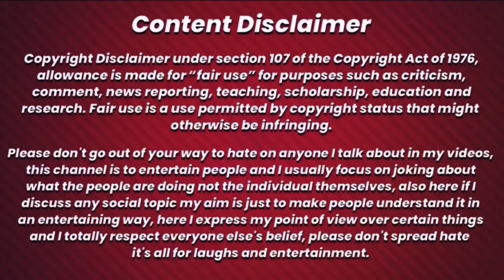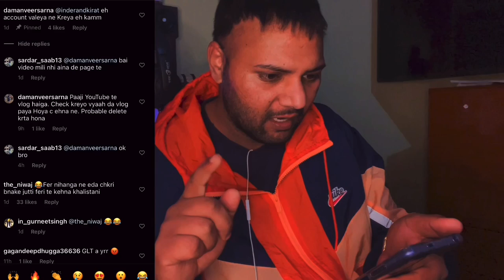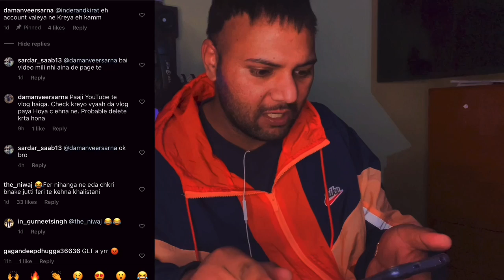Inder and kirat di kutekhani (EP13) Ek hor love story